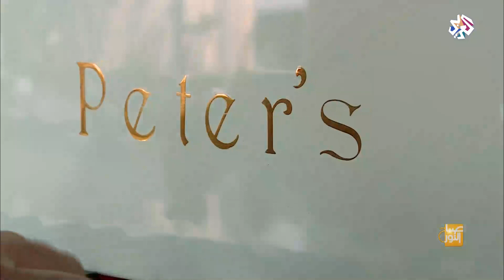صباح النور | لبناني يعزف على 46 آلة موسيقية